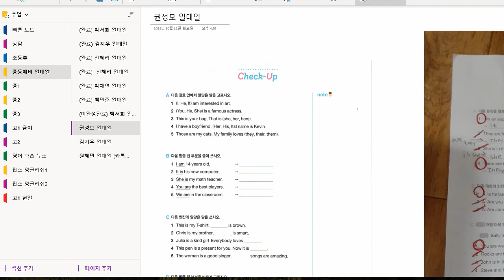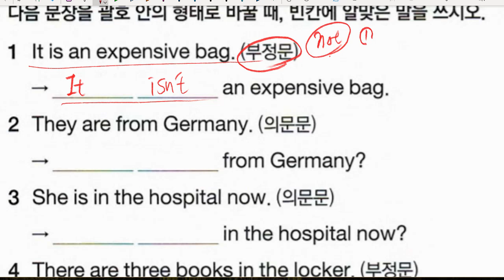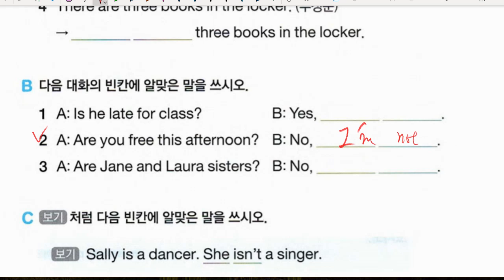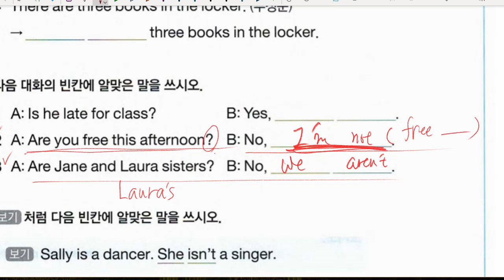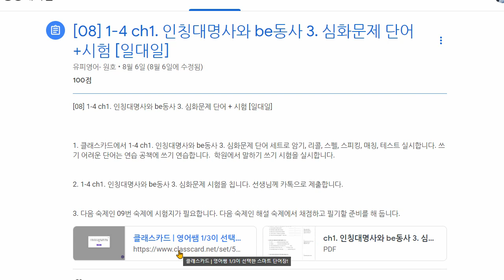권성모 2021 10 15 해설 성취도 70 재점검 예정